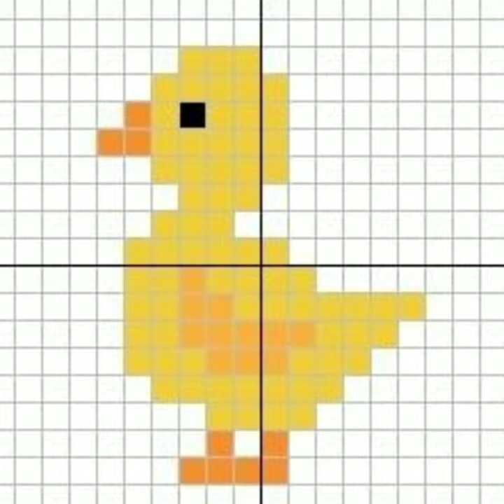Very Atrectve Unique Cross Stitches Different Patterns Best Embroidery Design